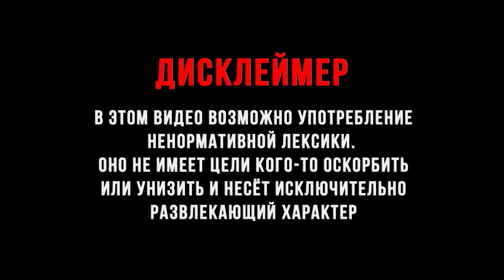ОНА МЕНЯ СПАСЛА ► Hollow Knight #19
Hollow Knight или же Полый Рыцарь - это замечательный и на первый взгляд очень милый представитель жанра платформеров! Приятная картинка , хороший геймплей со своими фишками делает игру очень привлекательной и интересной. Вот она дошла и до моего канал, так что погнали смотреть что она из себя представляет!